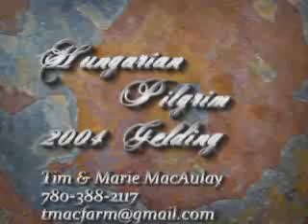HPB PILGRIM AKA "PIPPIN"......Successfully competed to Preliminary Now a Schoolmaster!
Pippin campaigned and helped raise a couple of young gals up thru the ranks and competed successfully at Prelim Level...and now he has started his next career as a schoolmaster. we think he is just the Best!!